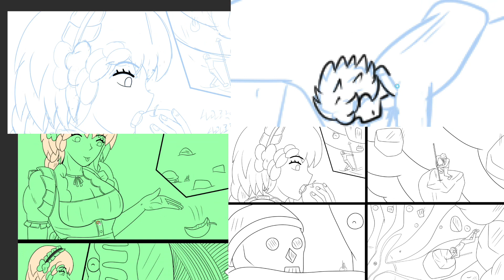MC(77) 센타우레이시. 사과 향기? 으악, 사과 조각들이 떨어진다!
有中文简体字幕。
हिन्दी उपशीर्षक हैं।
有中文繁體字幕。
Ada subtitle Indonesia.
Ci sono i sottotitoli in italiano.
Es gibt deutsche Untertitel.
Có phụ đề tiếng việt.
Há legendas em português.
Il y a des sous-titres français.
يوجد ترجمة باللغة العربية.

패러디 Parody